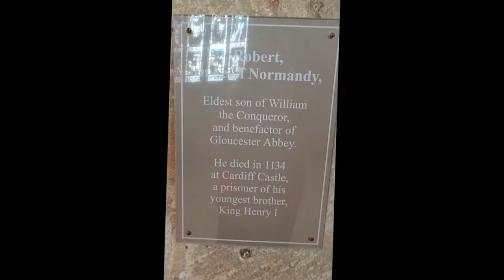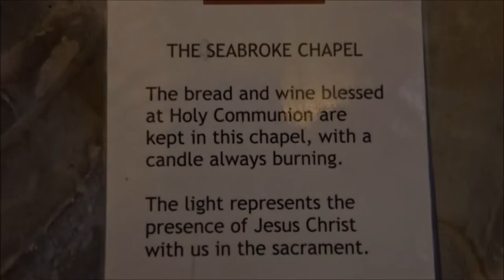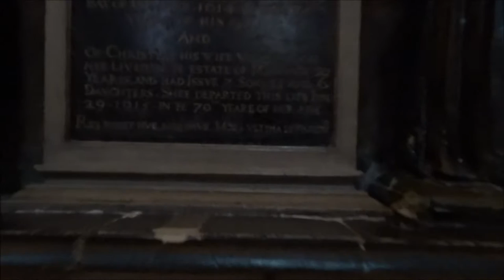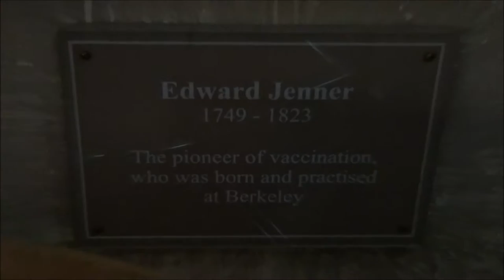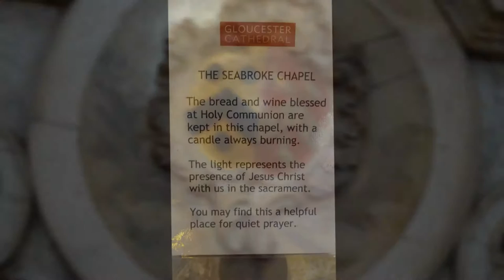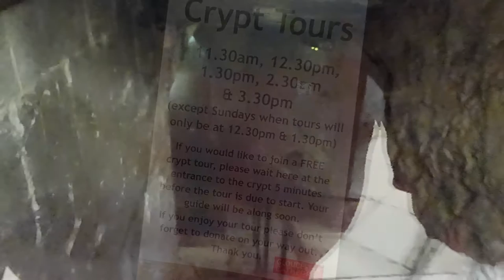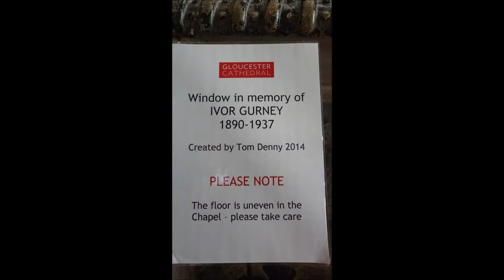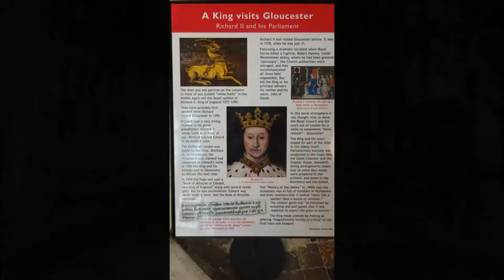Gloucester Cathedral Visit, Part II, ' Magnificent Architecture' by Sheila, May 27th 2016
A beautiful Cathedral and magnificent Architecture--a wealth of history here. This year 2016 is the 800th Anniversary of the Coronation of the young King Henry III--a very powerful king and well documented in history. Gloucester Cathedral has been protected and preserved over the centuries and held in high regard by powerful people like King Henry VIII--who  never caused any damage to the cathedral at all during the 'Dissolution of the Monasteries ' and the Reformation.